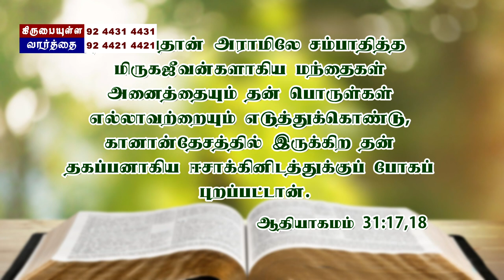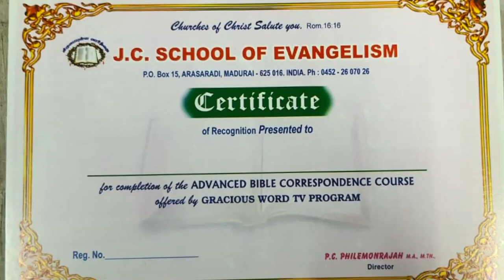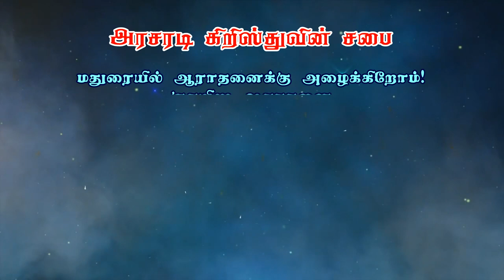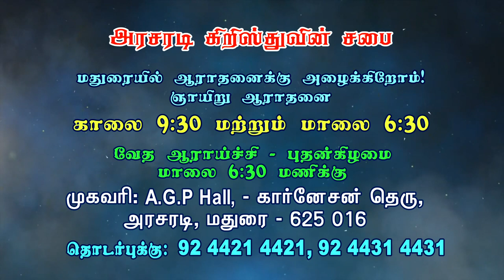லாபானிடம் ஏமாந்த யாக்கோபு | ஆதியாகமம் பாகம் - 38 | Bro. Philemon Rajah | J.C. School of Evangelism